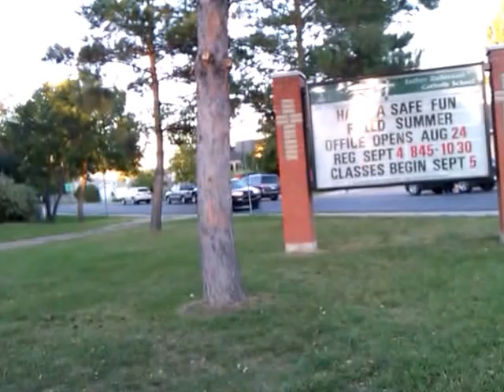Father Robinson School